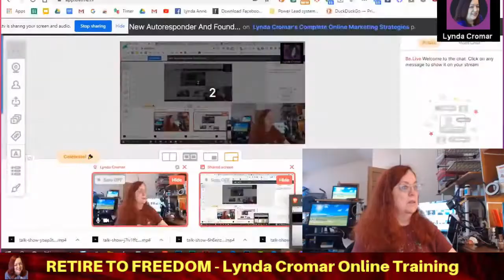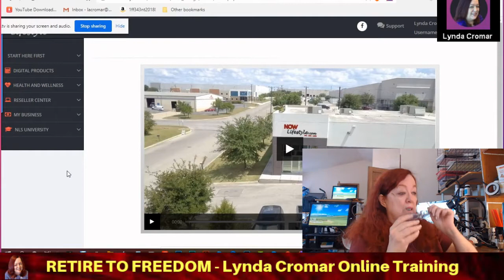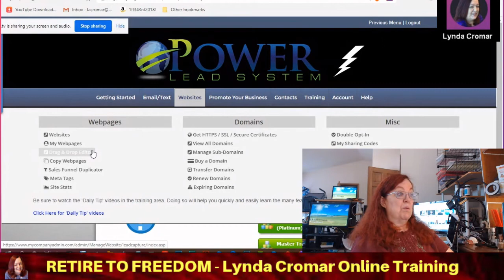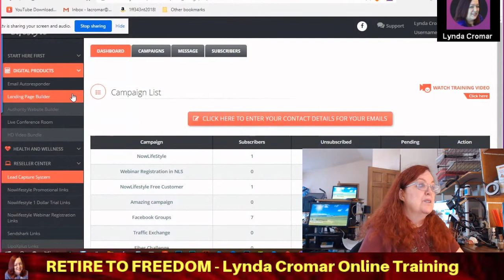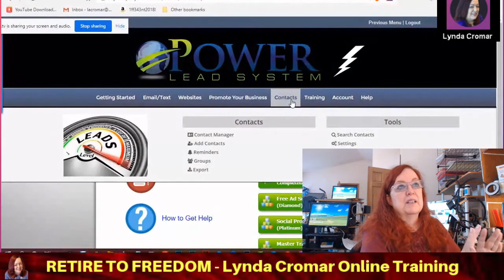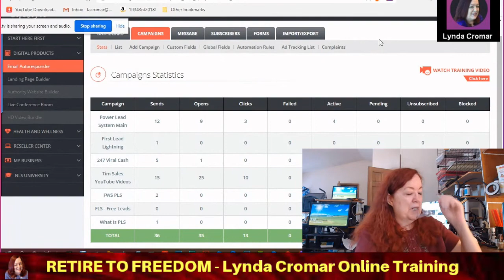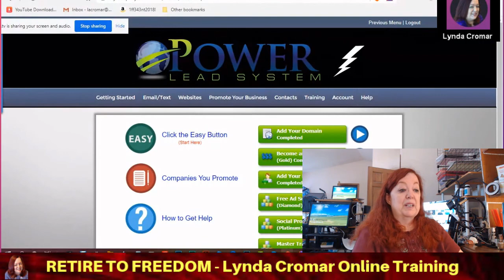Why I Began Searching For A New Autoresponder And Found SendShark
I went looking for a solution because I hated Aweber.
The first thing I noticed was I could save and make money.
And over time I have created a nice team.
Whether you are looking for an alternative to Aweber and Get Response or you just want a simpler email system it works for you.

Either way I will be in your corner

Lives in the Denver, Co Area USA